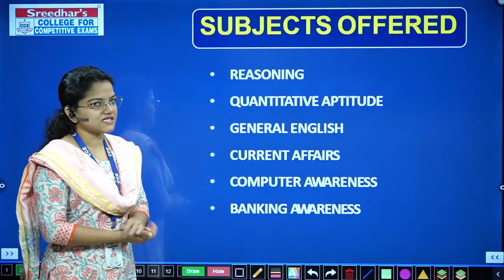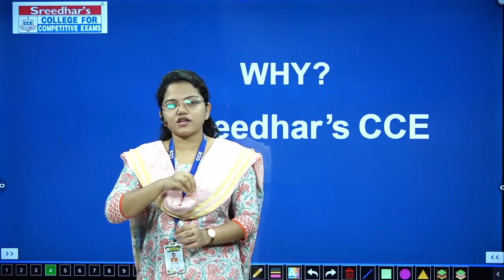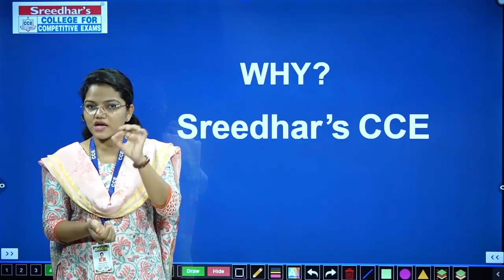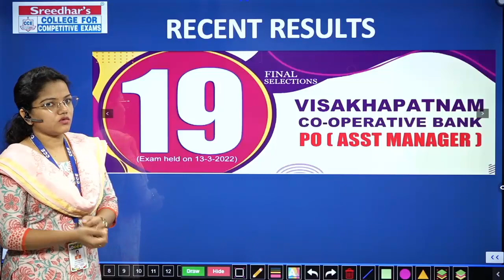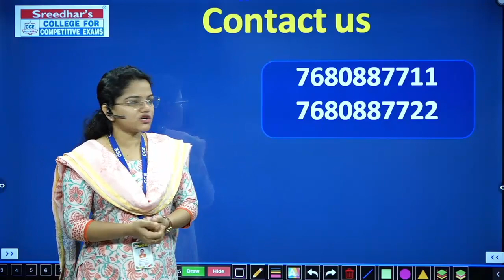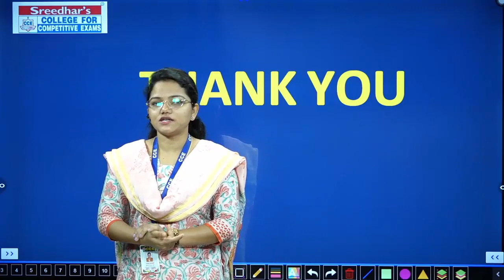Best Bank Coaching Center in Hyderabad Telangana For Bank PO/Clerk, IBPS RRB PO/Clerk Exams